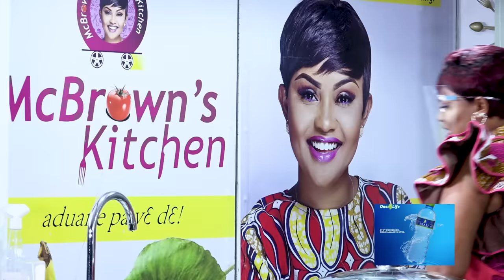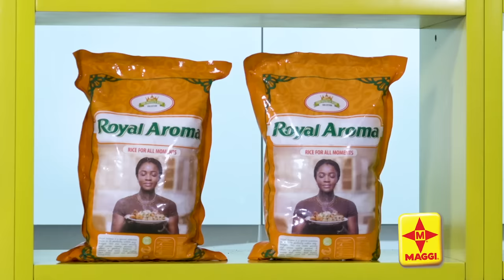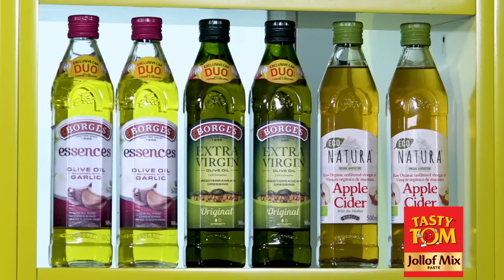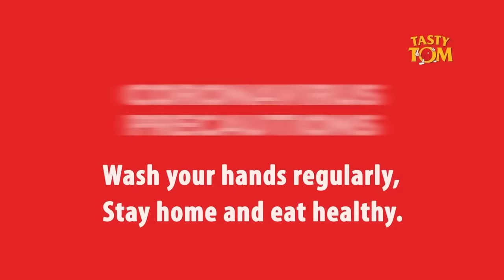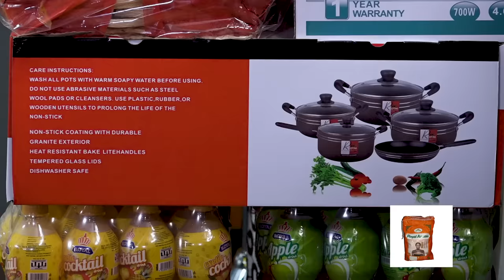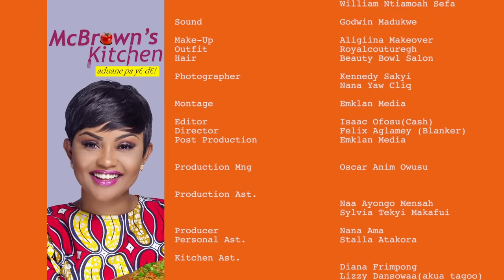McBrown's Kitchen with Eddie Nartey | SE10 EP07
Today in the kitchen with McBrown is actor / producer Eddie Nartey  to showcase his cooking prowess.